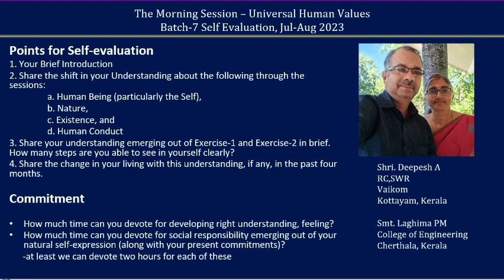Sharing English Deepesh Ji and Laghima Ji 2023 08 28 MS Batch 7